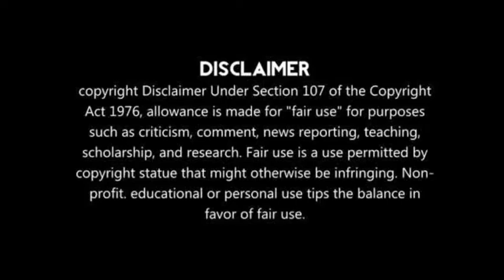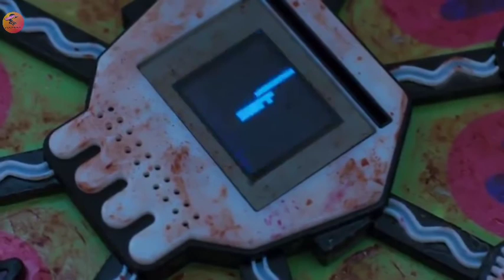Game Of Death2017 Horror/Thriller | movie explained in hindi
Under the spell of an evil board game, seven teenage friends must kill a certain amount of people to prevent their own heads from exploding.
Language: English
Screenplay: Sébastien Landry, Laurence Morais-lagacé, Edouard H. Bond, more
Production companies: Rockzeline, Blackpills, Les Productions La Guérilla
Producers: Philip Kalin-Hajdu, Antoine Disle, Pierre-Alexandre Bouchard, Mathias Bernard
Executive producers: Antoine Disle, Benoît Beaulieu, Frédéric Pons, Mathias Bernard, more